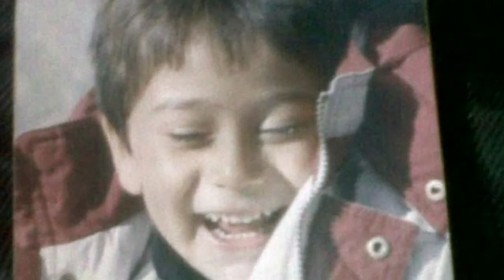Tiger Shroff Transformation From 1 to 31 Years Old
Namaskaar Dosto is video me Tiger Shroff Transformation From 1 to 31 Years Old (2021) Video dikhayege. Mujhe umeed hai ki aapko yeh video pasand aayegi.

About : Millions Viral is a YouTube Channel where we upload entertainment purpose video.